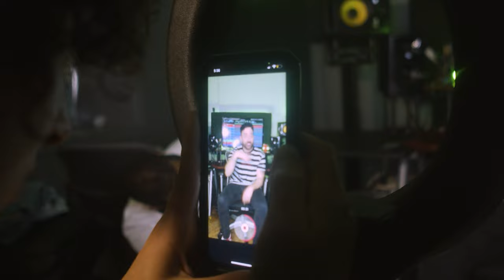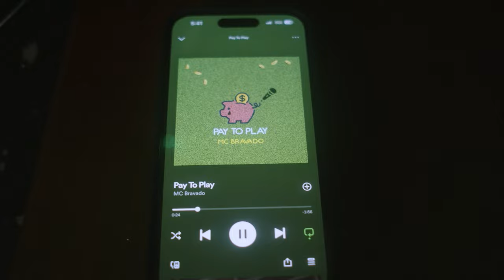MC Bravado - Pay To Play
Shot/Directed by Groovy
Produced by Remark
Mixed by Brandon Lackey for Label Necklace
Special Thanks to Mike Jon